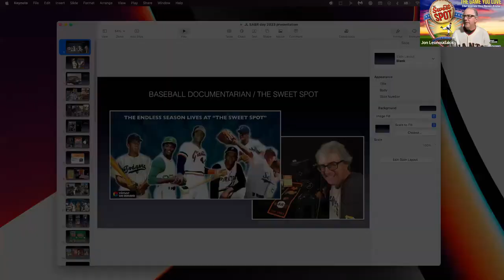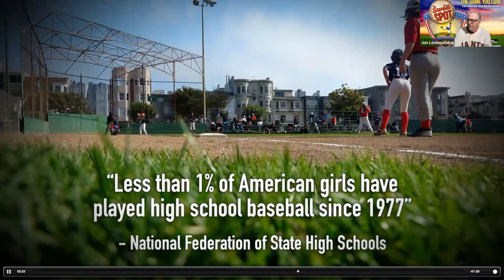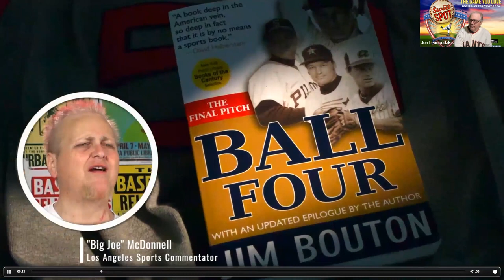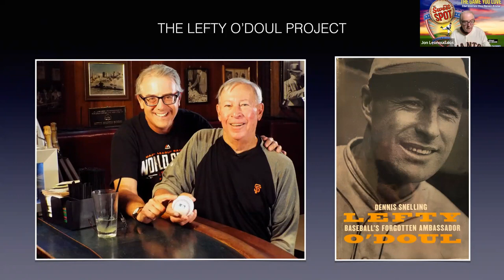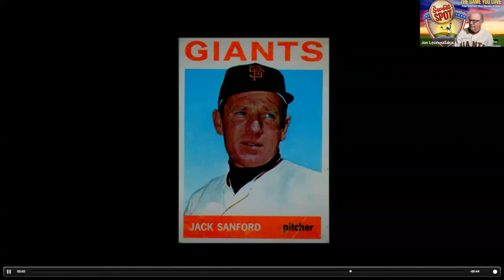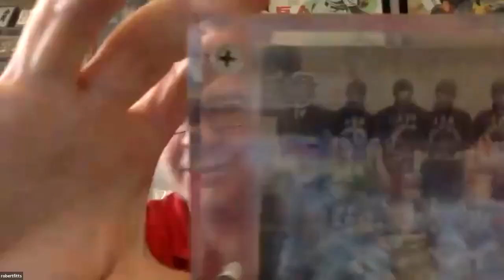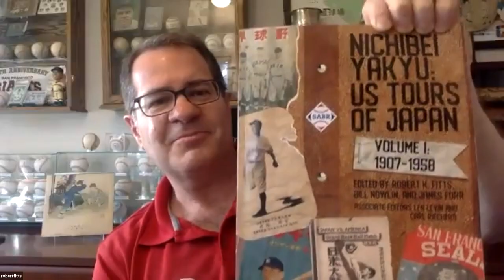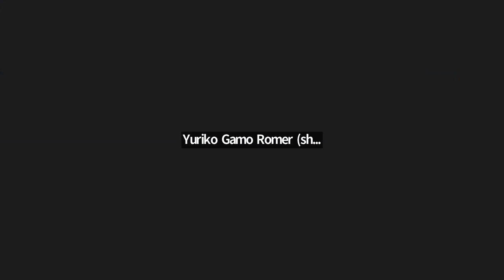SABR Day 2023: Jon Leonoudakis and Rob Fitts (Bay Area/Sacramento)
On Saturday, February 4, 2023, the Dusty Baker-Sacramento and Lefty O'Doul-Bay Area SABR chapters met to celebrate “SABR Day!”

We were delighted to kick off the new year with presentations from documentary filmmaker Jon Leonoudakis and Japanese baseball historian and author Rob Fitts.

Jon provided an overview of his baseball work and talked about his recent documentary, “Ball Four Turns Forty.” The film, which is available to view on Vimeo, documents the fortieth anniversary celebration the Baseball Reliquary held twelve years ago.  Jon also brought us up to date on other projects he is working on, including his Lefty O'Doul documentary.

Rob chatted with us about his numerous books on Japanese baseball, including his newest book “Nichibei Yakyu: US Tours of Japan, Volume 1, 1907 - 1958.” Over 100 baseball teams from the United States and Hawaii have crossed the Pacific to play baseball in Japan. “Nichibei Yakyu: US Tours of Japan” is the first book written in English that focuses on these international tours.